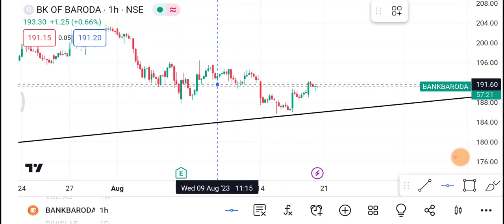21 August Bank Of Baroda Share | Bank Of Baroda Share latest news | Bank of baroda Share price today